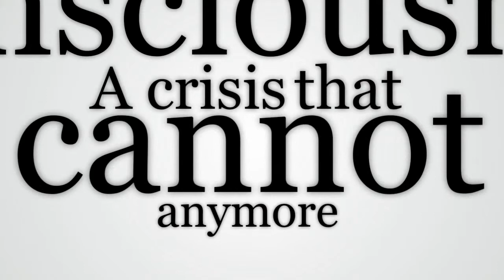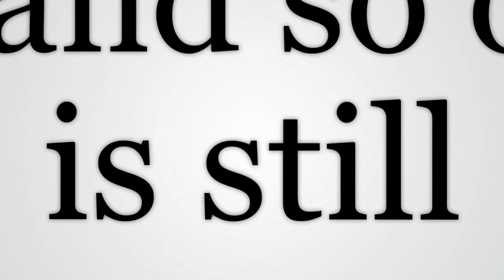Jiddu Krishnamurti - The Radical Revolution of Mind [Kinetic Typography]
Jiddu Krishnamurti - The Radical Revolution of Mind

A summary of one of his talks, back in 1966. Just awesome as only he was.